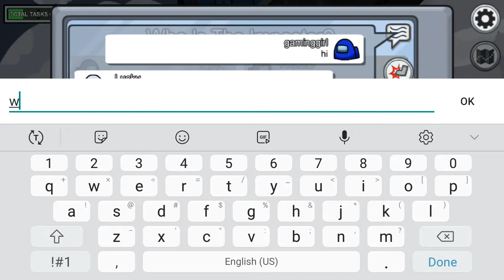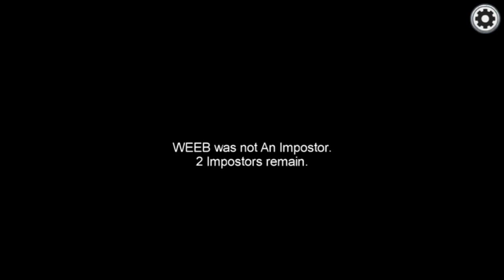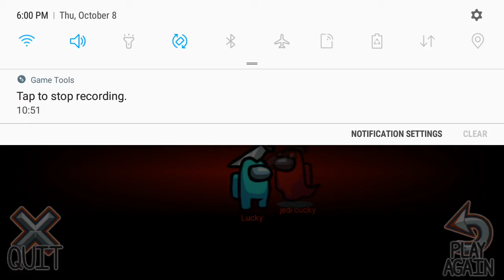More among us with Jedi Chucky